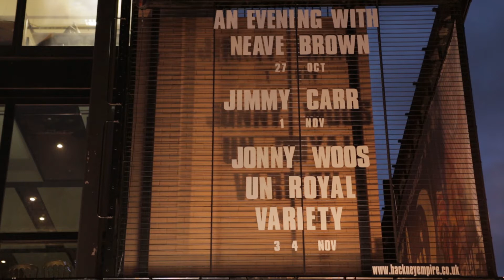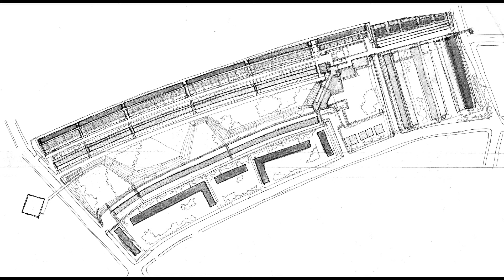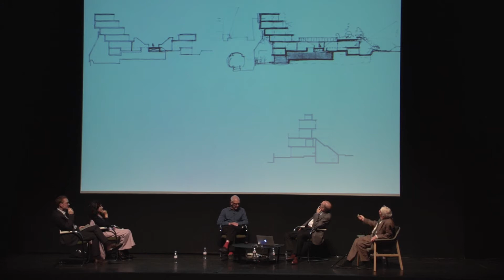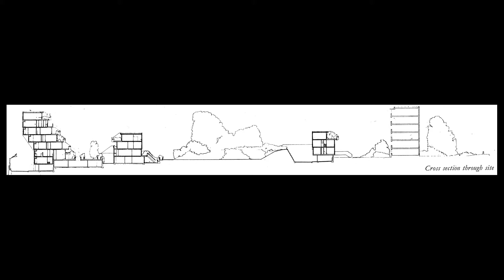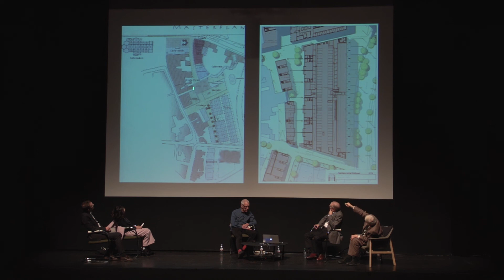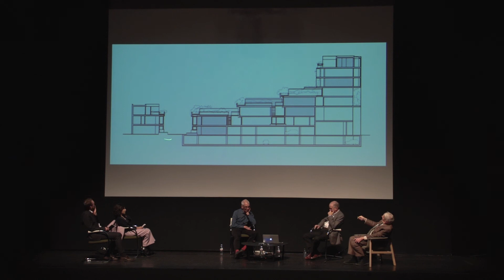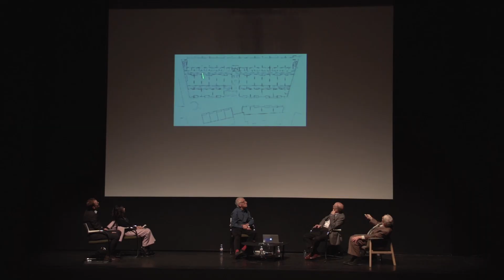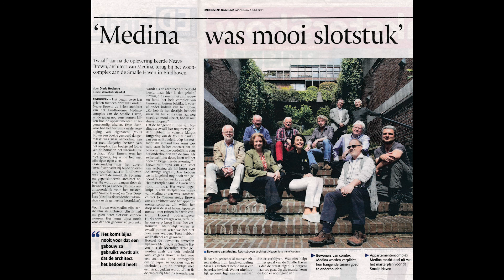Neave Brown in Conversation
On 2nd October 2017, Neave Brown was awarded the RIBA's Royal Gold Medal for architecture. Three weeks later, on 27th October, a sold-out audience of nearly 1,300 people, assembled at the Hackney Empire Theatre in East London to hear Neave speak at an event organised by The Architecture Foundation and chaired by Mark Swenarton, the author of the recently published Cook's Camden: The Making of Modern Housing (2017).

Joining Neave and Mark on stage were Farshid Moussavi, director of Farshid Moussavi Architecture, Stephen Bates of Sergison Bates Architects and Peter Ahrends of Ahrends Burton and Koralek.  An Evening with Neave Brown was one of Neave's final public appearances.  He died, at the age of 88, on 9th January 2018.